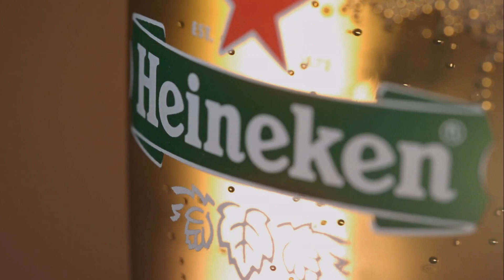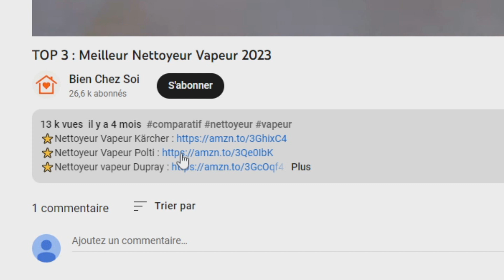TOP 3 : Meilleure Tireuse à Bière 2023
⭐Tireuse à Bière Philips
⭐Tireuse à Bière Krups
⭐Tireuse à Bière H.Koenig

Vous recherchez une tireuse à bière mais vous ne savez pas laquelle choisir ?

Dans ce comparatif je vous présente le top 3 des meilleure tireuse à bière 2023 pas cher et à commander chez soi de l'année !

0:00 Quelle tireuse à bière choisir ?
0:43 Tireuse à Bière Philips
2:20 Tireuse à Bière Krups
3:36 Tireuse à Bière H.Koenig
4:41 Faites votre choix !